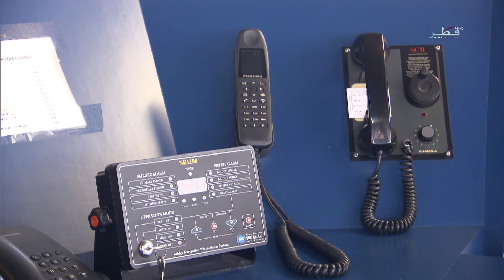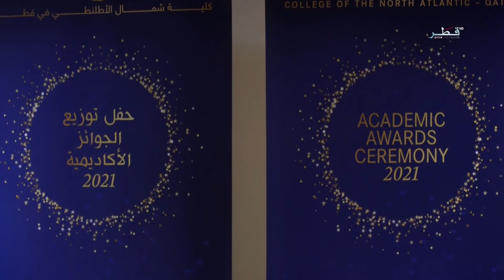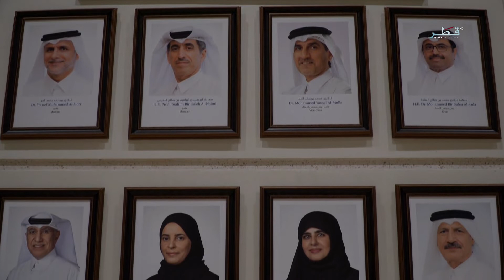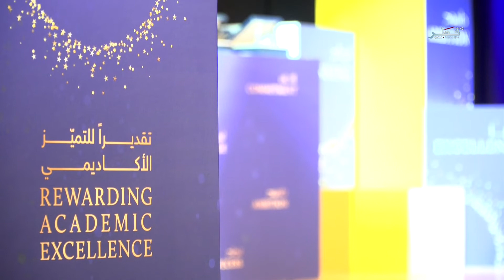حياتنا - الخميس 25/11/2021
ضيوف الحلقة :
الدكتور محمد إبراهيم - باحث ومسؤول الشؤون الفنية بوحدة المختبرات المركزية بجامعة قطر
جاسم الخياط - مدير سفينة الأبحاث جنان
محمد محسن اليافعي –رئيس مبيعات القطاع العام بشركة فودافون قطر
علي عتيق العبد الله- رئيس العلاقات الإعلامية والمسؤولية الاجتماعية بشركة فودافون قطر
عبدالله السنيدي – الحاصل على ميدالية ذهبية في مسابقة البندقية الهوائية ببطولة كأس سمو الأمير المفدى للرماية والقوس والسهم
أحمد العلي – الحاصل على ميدالية فضية في مسابقة البندقية الهوائية في بطولة كأس سمو الأمير المفدى للرماية والقوس والسهم